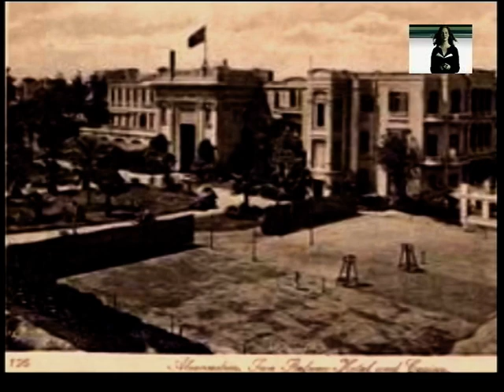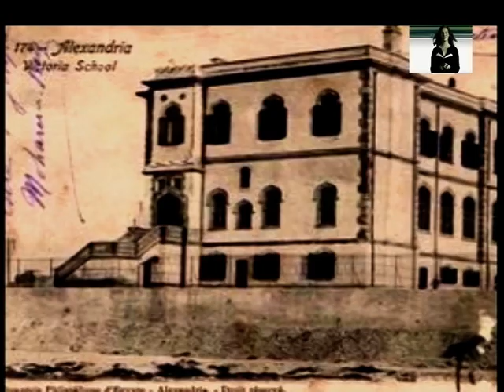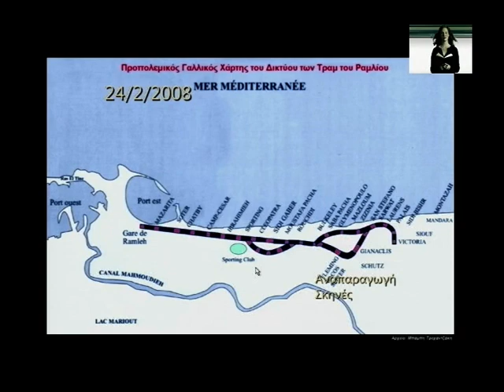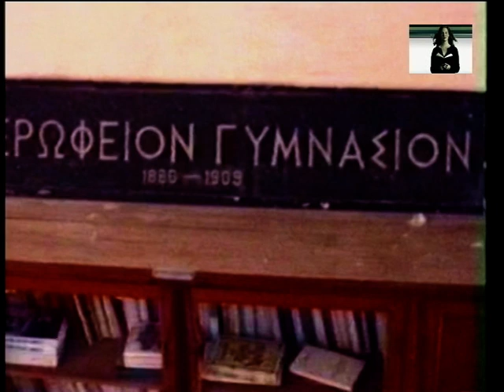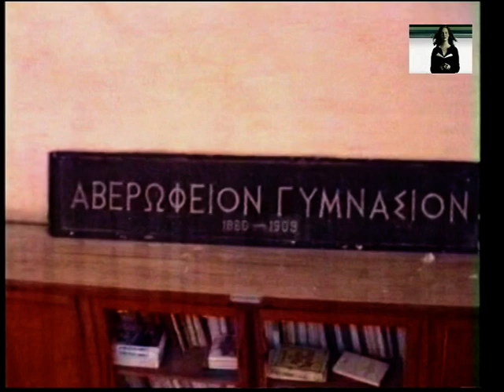Δημήτρης Στεφανάκης - Μέρες Αλεξάνδρειας | 12/4/2008 - Μέρος 1ο | IANOS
Παρακολουθήστε την βιβλιοπαρουσίαση του βιβλίου "Μέρες Αλεξάνδρειας" του Δημήτρη Στεφανάκη, από τις εκδόσεις Πατάκη, στις 12/4/2008, στον ΙΑΝΟ.

Στην Αλεξάνδρεια των αρχών του εικοστού αιώνα η πολυγλωσσία της καθημερινότητας, το πολυφυλετικό πανηγύρι, ο γρήγορος πλουτισμός αλλά και η εξίσου αιφνίδια πτώση έχουν τους δικούς τους κανόνες που οι Αλεξανδρινοί γνωρίζουν καλά. Κάπου στο βάθος προβάλλει η Ιστορία: δύο παγκόσμιοι πόλεμοι, η Ευρώπη του μεσοπολέμου, οι εθνικές συμφορές στη Μεσόγειο, η πτώση των ναυτικών αυτοκρατοριών, η έξαρση του εθνικισμού. Μια οικογένεια Ελλήνων καπνοβιομηχάνων ζει το μικρό της θαύμα με φόντο την ελληνική παροικία της πόλης. Η μοίρα της δένεται ανεπίλυτα με τον Λιβανέζο Ελιάς Χούρι και τη Γαλλοελβετίδα Υβέτ Σαντόν. Ιστορίες εμπορίου, πολιτικής, έρωτα και κατασκοπείας. Κάθε άνθρωπος της διασποράς έχει την ιστορία του, την οποία είναι πάντα πρόθυμος να διηγηθεί παραλείποντας ωστόσο συχνά ένα μικρό μυστικό. Από την Κωνσταντινούπολη ως τη Μασσαλία και από το Παρίσι ως τη Βιέννη ο κοσμοπολιτισμός δίνει τη δική του παράσταση. Όμως έρχεται η στιγμή που τα φώτα χαμηλώνουν στην Αλεξάνδρεια και η πόλη βυθίζεται αργά αλλά σταθερά στο σκοτάδι της παρακμής.

Ο Δημήτρης Στεφανάκης γεννήθηκε το 1961. Σπούδασε νομικά στο Πανεπιστήμιο της Αθήνας. Έχει μεταφράσει έργα των Σωλ Μπέλοου, Ε.Μ. Φόρστερ, Γιόζεφ Μπρόντσκι και Προσπέρ Μεριμέ. Το πρώτο του μυθιστόρημα, "Φρούτα εποχής" κυκλοφόρησε το 2000 (εκδόσεις Ωκεανίδα). Ακολούθησαν: "Λέγε με Καΐρα" (Ωκεανίδα, 2002), "Το μάτι της επανάστασης έχει αχρωματοψία" (Ωκεανίδα, 2005), "Μέρες Αλεξάνδρειας" (εκδόσεις Πατάκη, 2007, β' έκδ. Ψυχογιός 2011, μεταφράστηκε στα γαλλικά, τιμήθηκε με το Prix Mediterranee Etranger 2011 και στη συνέχεια μεταφράστηκε στα ισπανικά και στα αραβικά), "Συλλαβίζοντας το καλοκαίρι" (Εκδόσεις Πατάκη, 2009), "Θα πολεμάς με τους θεούς" (Εκδόσεις Πατάκη, 2010), "Φιλμ νουάρ" (Ψυχογιός, 2012). Ο Δημήτρης Στεφανάκης έχει τιμηθεί με το Διεθνές Βραβείο Καβάφη, το 2011, και ήταν υποψήφιος για το Prix du Livre Europeen της ίδιας χρονιάς.